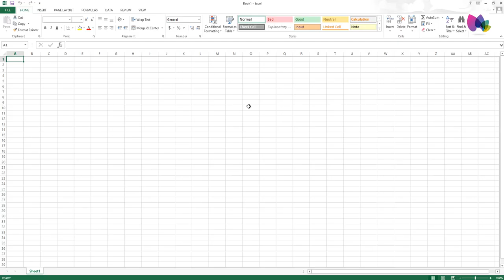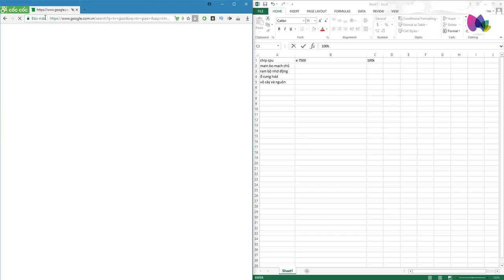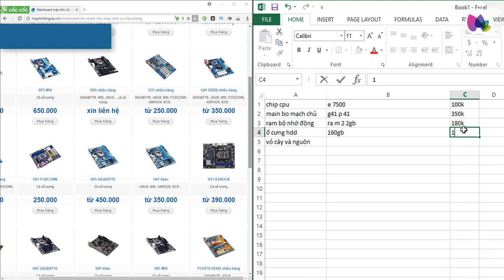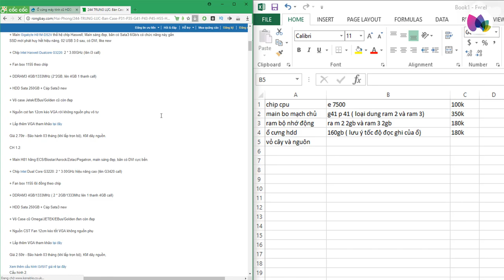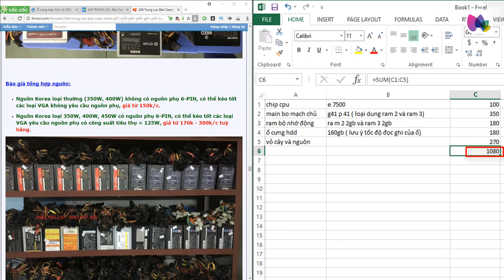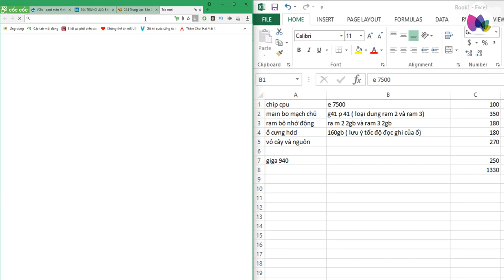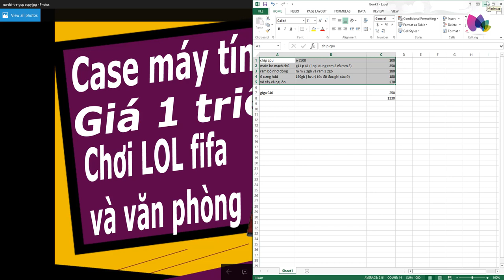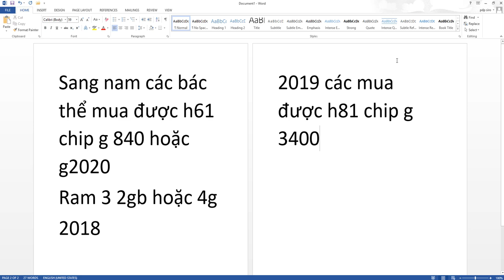Lắp pc online Case máy tính giá 1 triệu chơi game online , chơi LoL, fifa p1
mình sẽ tư vấn thêm và hỗ trợ kỹ thuật free cho các bạn để các bạn có những dàn pc online, pc gaming ngon bổ rẻ..minh là thợ kỹ thuật nên các bạn cứ yên tâm minh sẽ hết mình với những gì mình biết
Hôm nay minh xin chia sẻ cho các bác cấu hình case máy tính giá rẻ có thể phục vụ tốt nhu cầu chơi game và làm văn phòng phà phà  và giá thì cực rẻ chỉ 1 triệu.Cảm ơn các bạn đã ủng hộ kênh của mình